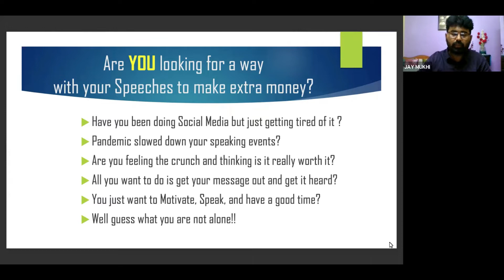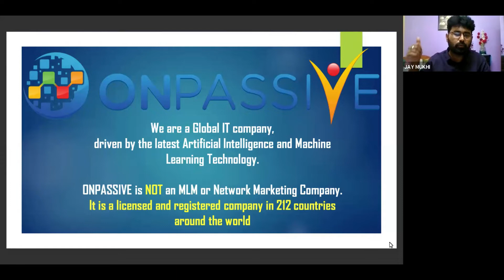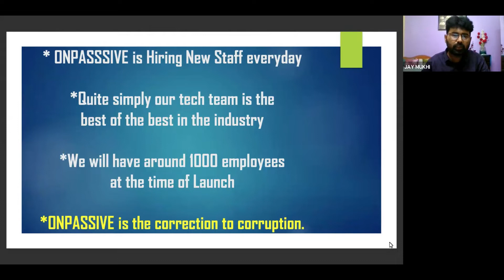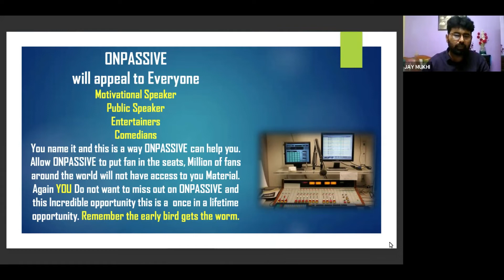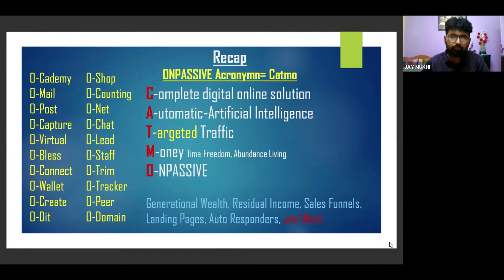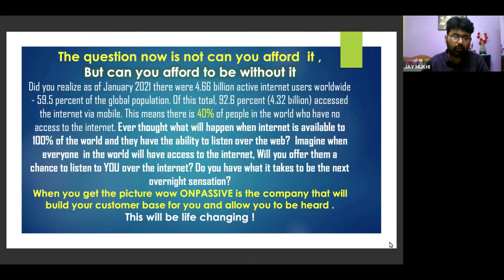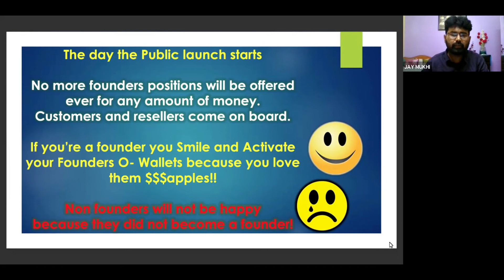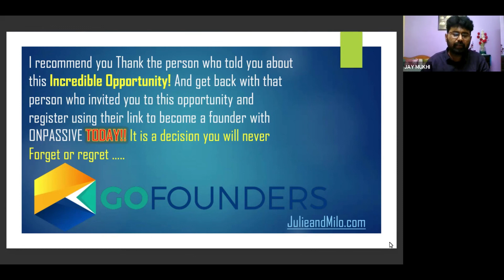ONPASSIVE for Motivational Speakers in Hindi by Jay Mukhi on JulieandMiloShow